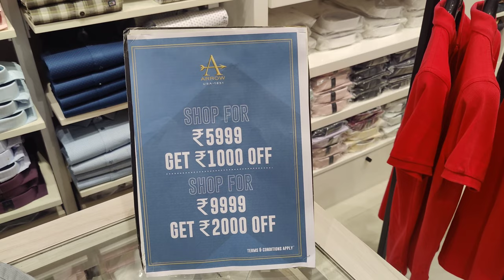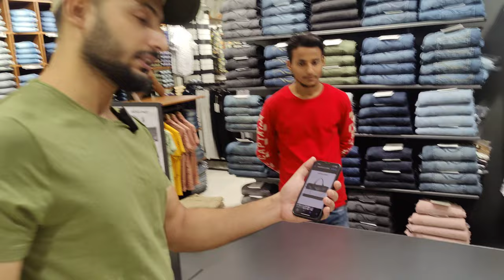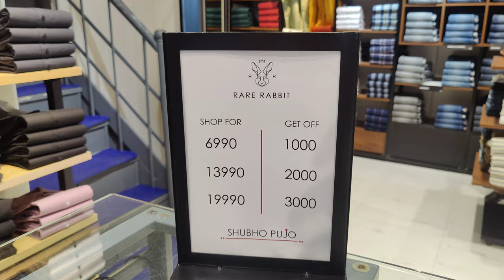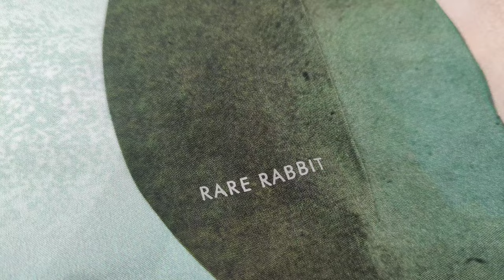Exploring Pankh Men's wear store "The Hub Of International Brands" In Patna | Best Mens wear store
00:00 Intro
00:06 Store Cinematic
00:18 USPOLO ASSN
01:20 ARROW
03:14 Linen Club
03:23 Jack&Jones
05:40 Killer
07:12 Conversation with Owner
08:16 Pankh 2nd Store
08:28 Rare Rabbit
10:20 Numero Uno

Store address:- PANKH
Pillar No. 48,50 & 80
Raja Bazar, Sheikhpura
Bailey Road Patna 800014

Store Address:- DK COMPLEX, Near sbi main branch , Pg road , Jehanabad(BIHAR)

Link ⤵️

VIDEO COVER

KILLER JEANS
KILLER SHIRTS
KILLER TROUSER
KILLER T-SHIRTS
KILLER DEODRANTS
KILLER DENIM JACKET
MUFTI JEANS
MUFTI SHIRTS
MUFTI TSHIRTS
ORIGINAL MUFTI JEANS
MUFTI PERFUME
MUFTI OFFERS
JACK&JONES SHIRTS
JACK&JONES TSHIRTS
JACK&JONES DENIMS
JACK&JONES CAP
JACK&JONES DENIM JACKET
JACK&JONES JACKET
JACK&JONES VEST,TROUSER,INNERWEAR
JOCKEY CAP
ORIGINAL JACK&JONES
JOCKEY LOWER
JOCKEY HANKERCHIEF
JOCKEY INNERWEAR
JOCKEY INNER
JOCKEY VEST
JOCKEY CAP
JOCKEY SOCKS
TWILLS SHIRTS
TWILLS CHINOS
TWILLS JACKET
TWILLS JEANS
TWILLS PARTY WEAR SHIRTS
Rookies Cargos
OCTAVE TSHIRTS
MARVEL TSHIRTS
MONTECARLO TRACKSUIT
LEATHER JACKET
Rookies Cargo